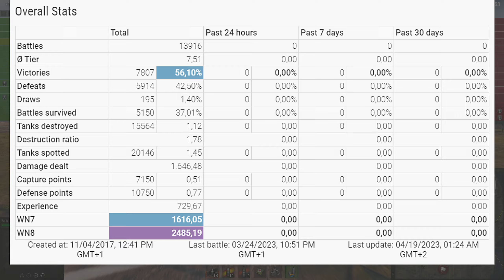EBR 105: Exciting game on Murovanka - World of Tanks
Battle Stats:
Ranis_441 [CHESS]
Panhard EBR 105
Murovanka
Damage: 8983
Frags: 8
Blocked damage: 2
Assist damage: 1193

Medals: 11
Ace Tanker, Spotter, Fire for Effect, Bruiser, Duelist, Radley-Walters' Medal, Kolobanov's Medal, Confederate, Defender, High Caliber, Top Gun,